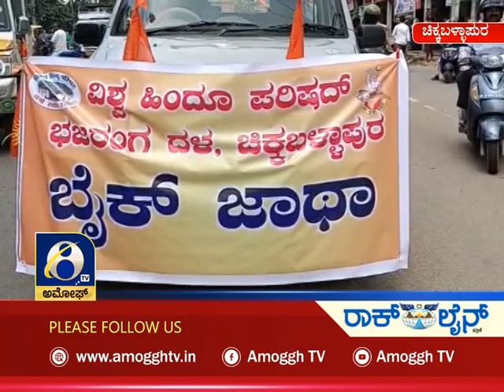ಅಮೋಘ್ ನ್ಯೂಸ್ Amoggh News I 8pm 18-10-2021 | Amoggh TV